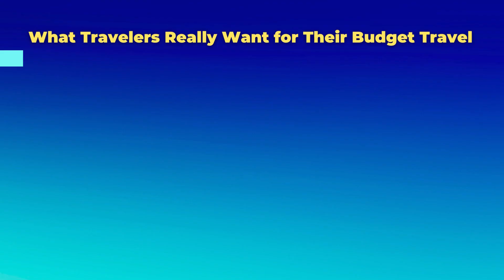Travel Smart, Travel Far: Budget-Friendly Travel on the Rise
In recent years, there has been a remarkable surge in the global preference for budget-friendly travel, as savvy adventurers seek to maximize their experiences while minimizing expenses. From selecting cost-effective airline brands and seeking affordable accommodations to indulging in local dining gems and exploring off-the-beaten-path tourism spots, travelers worldwide are embracing a thrifty approach to their journeys.

In this article, you will gain valuable insights into the decision-making process of travelers around the world when planning their international trips, as revealed by the TGM Global Travel Report 2023, along with valuable suggestions to enhance your journey to the hospitable and warm-hearted region of Southeast Asia.